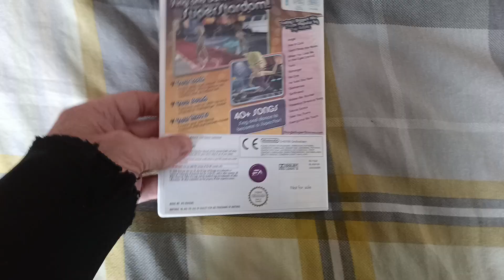Todays Wii title 22 - Boogie super star ( pal UK )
This game is a shuffleware game but special anyway